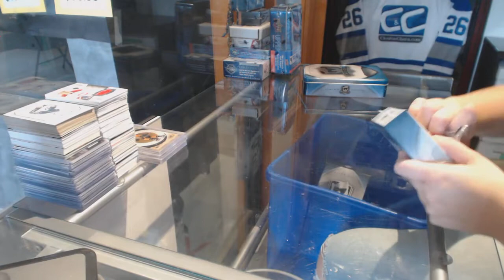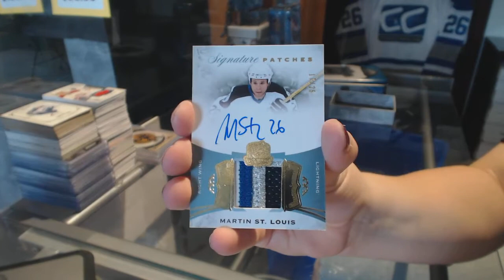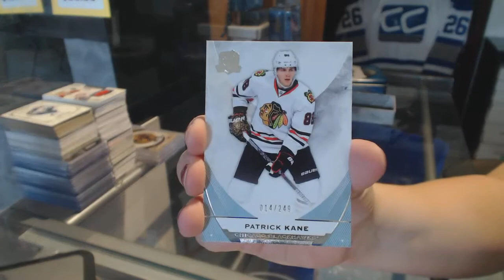15-16 Upper Deck The Cup Hockey Box Break - C&C 7708